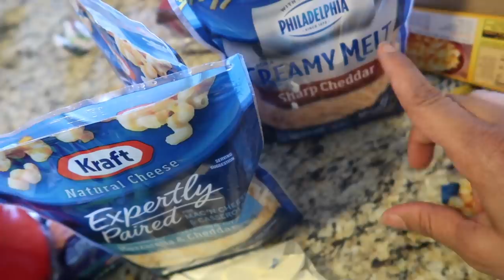I COOKED FOR QUEEN & CLARENCE!!!